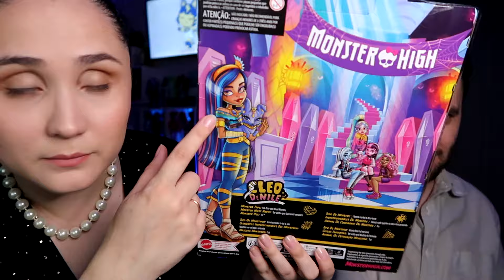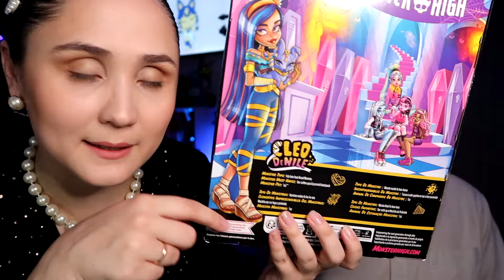ПРАЗДНИЧНАЯ РАСПАКОВКА Клео де Нил | Monster High g3 | Cleo de Nile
0:00 Вступление
2:29 Подарки на День рождения
8:47 Начало обзора
15:11 Распаковка
22:49 Аксессуары
32:17 Аутфит
38:36 Тип тела
45:18 Итоги